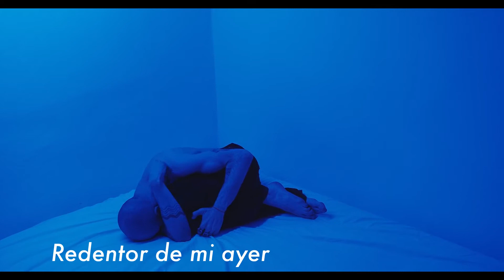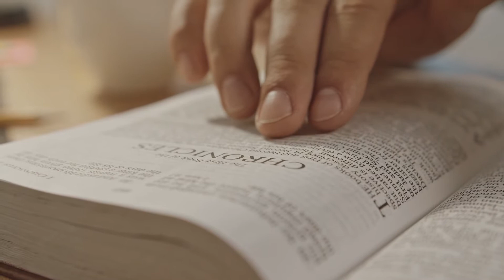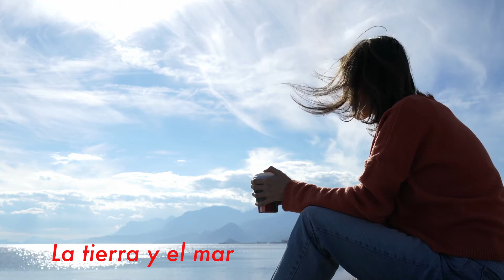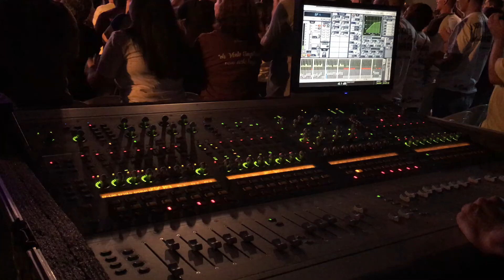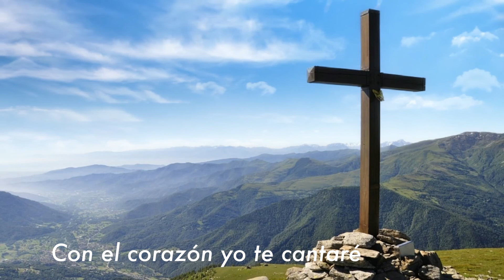Ingrid Rosario - TE BENDECIRE - cover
Arreg. por Victor Daniel Soriano
grabado en Panama 2012
Calle Belen, Chuch.